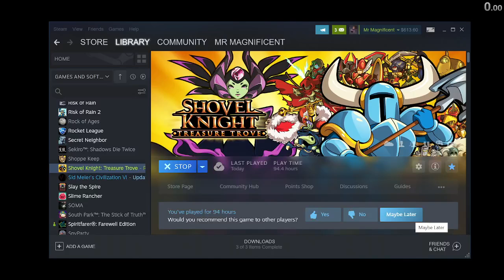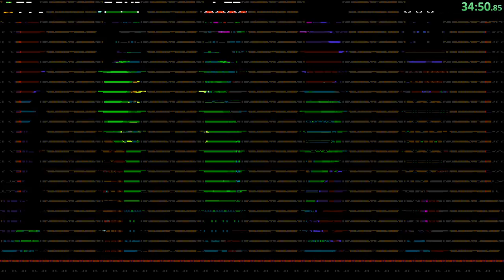Plague Knight Any% 1:11:09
Miserable air ship, but good enoygh